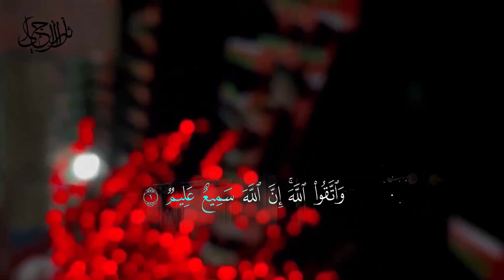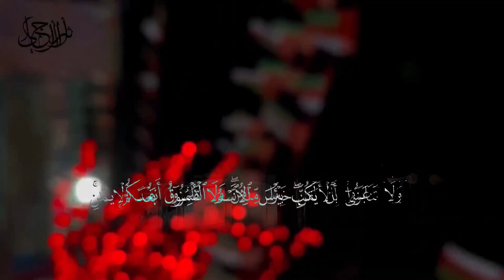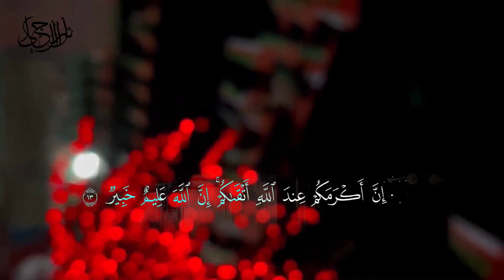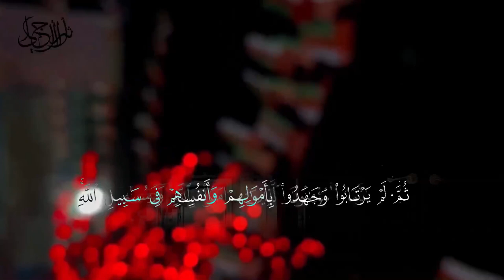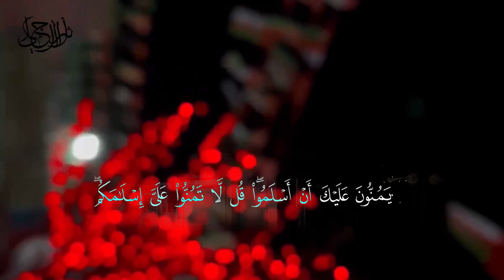القارئ / محمد هشام سوره الحجرات quran Mohammed hisham \ sourh alhujurat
سوره الحجرات

‎اسم القارء محمد هشام حسن
‎اللهم اجعل القران ربيع قلوبنا
‎اللهم لك الحمد ولك الشكر